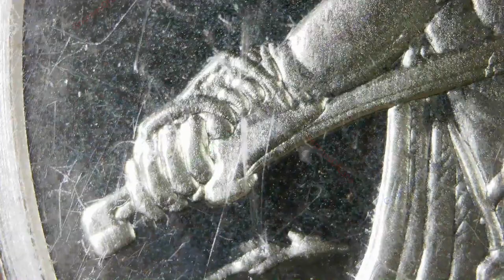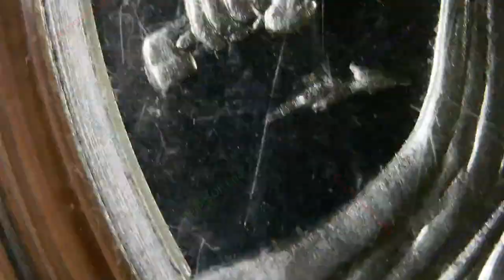2017 Silver Crucible / Silver Shield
Year: 2017
Title: Silver Crucible
Creator: Chris Duane
Mint: Golden State Mint
Mintage: 3,809 BU
1oz Silver BU